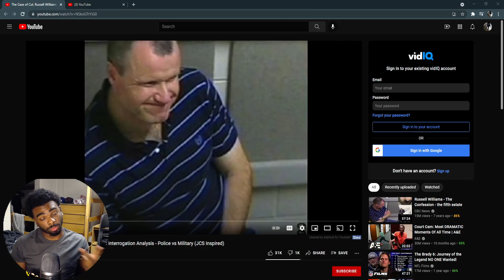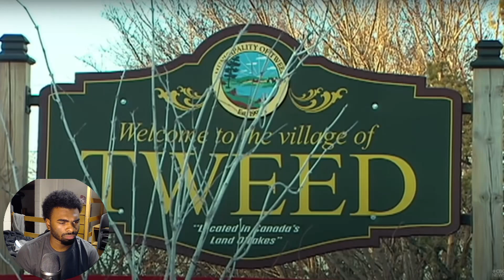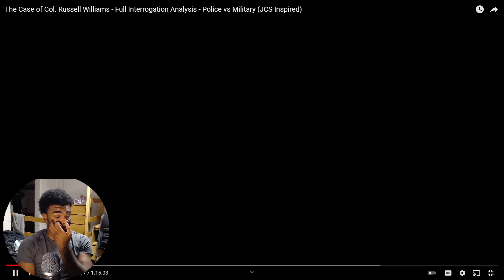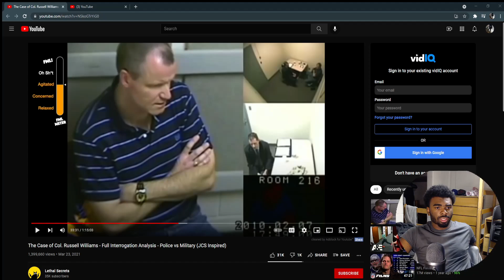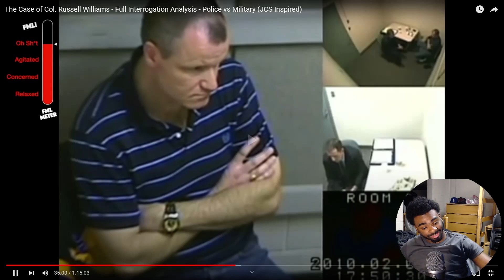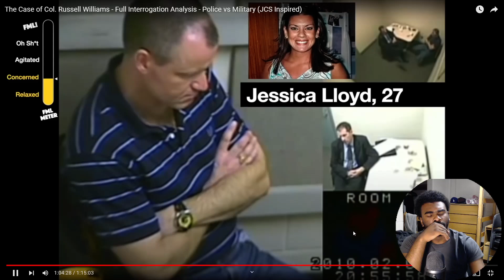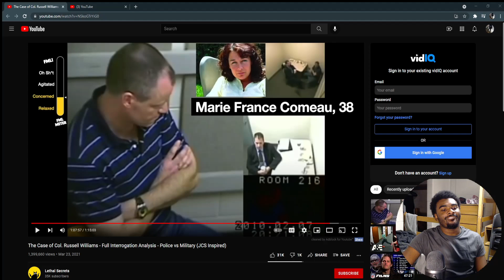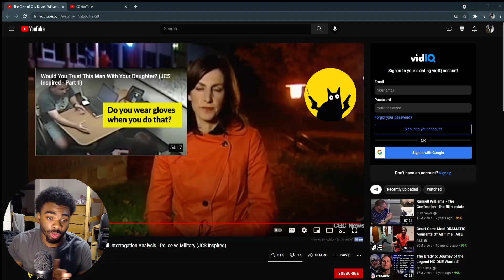HE TOOK PICTURES IN HIS VICTIMS CLOTHES | Col. Russell Williams - Full Interrogation | REACTION